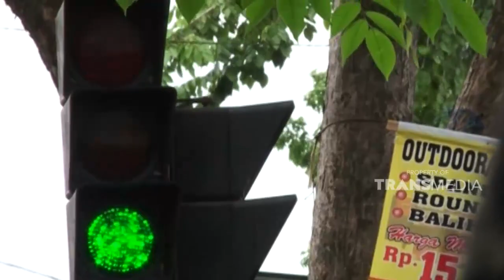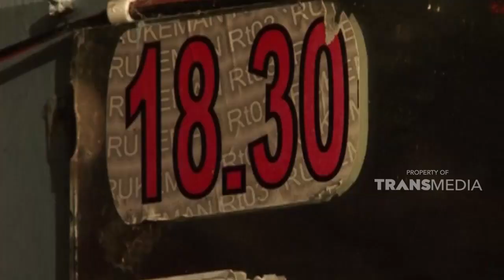Belajar menari dari para pemain Gender | JIKA AKU MENJADI